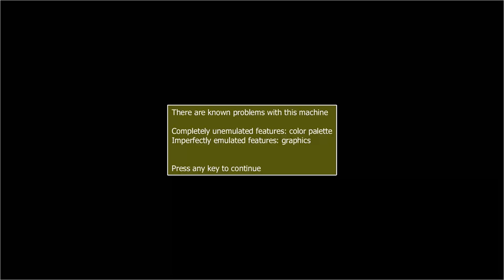MAME MESS FANCY MATCH FROM DEFENDER M2500P 120IN1 2009 JUNGLESOFT CLASSIC MAX LITE NES ENHANCED